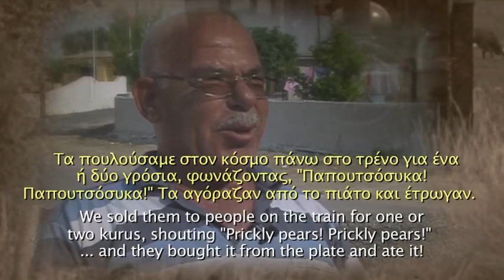Memories of the Cyprus Railway Trailer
Trailer for the documentary short Memories of the Cyprus Railway, screened at AEI-CineFest 2018 (in Nicosia, Cyprus). Material included in this will form part of the ten-part television series The Forgotten Trains of Cyprus.